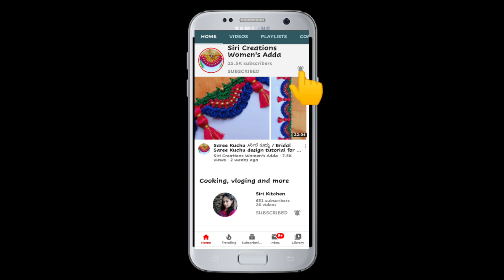Bridal Saree Kuchu #103 // Bridal Saree Kuchu design tutorial for beginners /Siri Creations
Please try and share your highly respected comments below and don't forget to give 👍
Sahana Jagadish